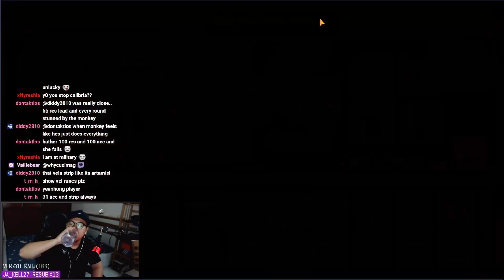The "Stupid & Unfair" Units in RTA? | Summoners War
Don't know what to pick? Just pick these and you are good to go!
RTA Highlights of my last set of wings in Season 12
Featuring Miho Antares and Shi Hou!